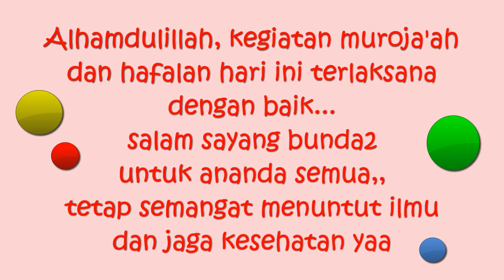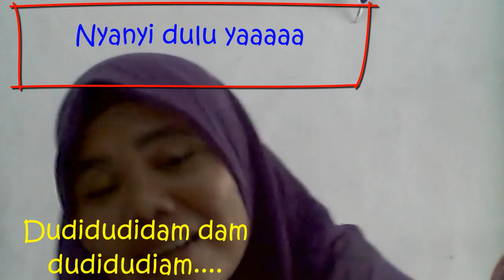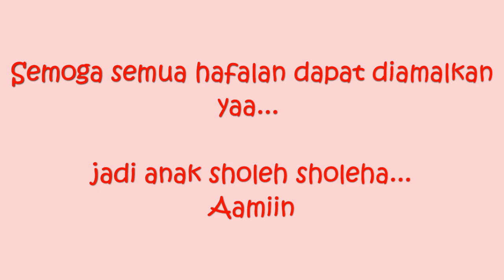Dahsyatnya Daring hari ini, hafalan lewat Zoom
alhamdulillah hari ini dilaksanakan kembali zoom hafalan Kelompok B TK Islam Nabilah, Batam.
Biasanya, setiap hari kami melakukan pembelajaran Daring melalui Whatsapp VideoCall 8 orang(per kelompok kecil). Di hari Jum'atlah  saat yang dinanti anak2 karena dapat menyapa teman2 melalui kegiatan Zoom. Semoga dimudahkan dalam belajar, sehat selalu dan tetap semangat walau belajar dari rumah..
Rekaman ini diambil tadi pagi 11 September 2020 jam 09.20 melalui Zoom meeting, namun terpotong karena time over.
editing intro depan : VideoScribe
editing rekaman :Camtasia Studio
Editing intro/outro penutup : Kinemaster